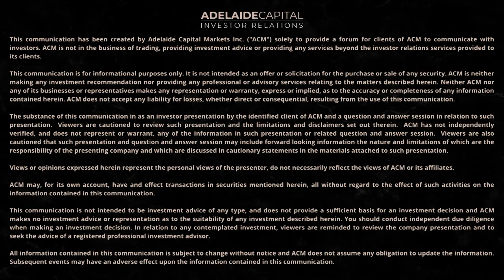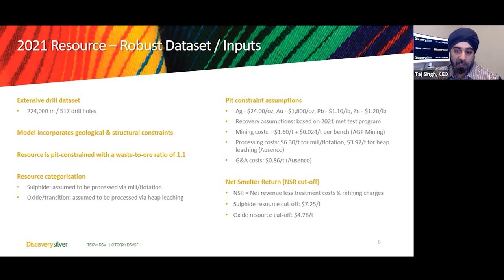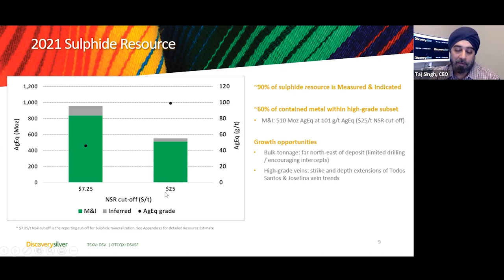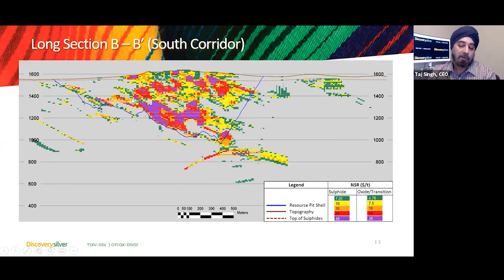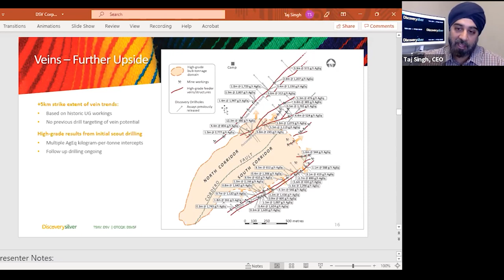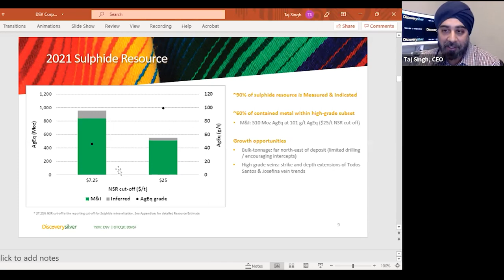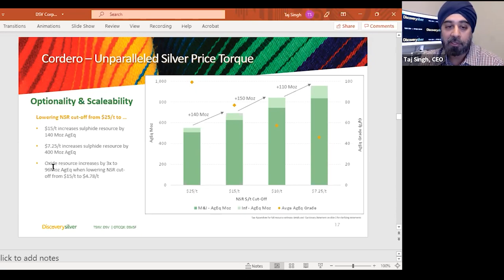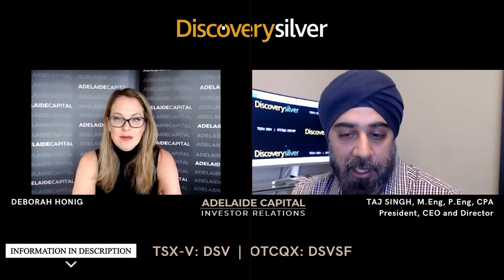Discovery Silver Investor Update - October 2021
Taj Singh, M.Eng, P.Eng, CPA, President, CEO and Director of Discovery Silver, chats with Deborah Honig about recent news and future plans!

TSX-V: DSV | OTCQX: DSVSF

DSV's focus is both bold and simple: make big discoveries that others have missed to create value on a large scale to benefit shareholders and local stakeholders alike. Looking at previous operators’ data through a new lens, their technical team has reimagined Cordero, their flagship project in Chihuahua State, Mexico. They are now aggressively defining a long-life, high-margin primary silver mine with the optionality to expand into one of the largest primary silver mines in the world. Cordero is considered one of the world’s largest undeveloped silver resources. However, DSV calls it Mexico’s most precious silver asset.

Adelaide Capital. A new IR strategy for a new market reality. Telling your story. Enabling your growth.